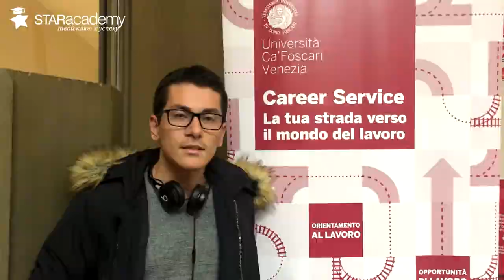Отзыв об университете Ca' Foscari вместе со СТАР Академией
Классическое европейское образование всего за 1200 евро!
STAR Academy разрушает стереотипы и говорит, о том, что учиться в одном из старейших ВУЗов Италии за такую сумму возможно.

Ca' Foscari это:
700 + иностранных студентов
27   -  двойных и смежных специальностей
600+ стажировок
28   - специальностей на английском языке

Если хотите стать студентом итальянского университета, записывайтесь на бесплатную консультацию на сайте и